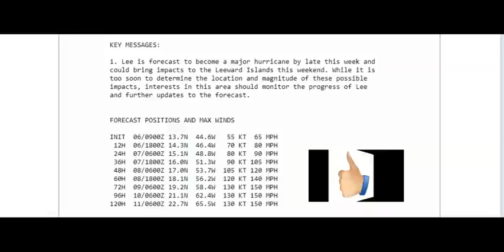TROPICAL UPDATE:Lee Will Be A Dangerous Hurricane! PLEASE LISTEN TO ALL OF THIS VIDEO!!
REMEMBER THIS IS IMPORTANT INFO BUT IT CAN CHANGE.

LEE...Lee continues to strengthen at a quick pace.  Satellite images show
that deep convection has been increasing in intensity and coverage
in a central dense overcast feature and in a sprawling curved band
over the western semicircle.  The Dvorak classifications from TAFB
and SAB are now 3.5/55 kt, and accordingly, the initial intensity
has been increased to 55 kt.  Lee is not far from hurricane
strength, and it likely will achieve that status later today.

The tropical storm is moving west-northwestward at 14 kt on the
south side of a subtropical ridge over the central Atlantic.  This
ridge is expected to persist to the north of Lee during the next
several days, keeping the storm on a west-northwest track through
the remainder of the week and over the weekend.  Although the NHC
forecast and the model guidance continue to show Lee passing to the
north of the northern Leeward Islands this weekend, users are
reminded that the details of the track forecast are still uncertain
at those time ranges.  For reference, the average NHC forecast track
errors are around 125 and 175 n mi on days 4 and 5, respectively.
The NHC track forecast lies on the southern side of the model
guidance envelope, roughly halfway between the usually most skillful
consensus aids, HCCA and TVCA.

Lee has already been strengthening fairly quickly despite some
east-northeasterly vertical wind shear over the system.  Since the
shear is expected to relax while the storm remains over very warm
water and in a moist environment, continued steady to rapid
intensification is expected during the next few days.  Most of the
intensity models are very aggressive, bringing Lee to major
hurricane status by the weekend, but they don't show much change in
strength in the short term.  In addition, even the global models
like the GFS and ECMWF show explosive intensification and forecast
Lee's minimum pressure to drop by more than 60 mb by the end of the
forecast period.  The NHC intensity forecast lies near the high end
of the model guidance during the next 24-48 hours, but falls to near
the middle of the guidance envelope after that.  Regardless of the
details, there is high confidence that Lee will be a powerful
hurricane late this week and over the weekend.

KEY MESSAGES:

1. Lee is forecast to become a major hurricane by late this week and
could bring impacts to the Leeward Islands this weekend. While it is
too soon to determine the location and magnitude of these possible
impacts, interests in this area should monitor the progress of Lee
and further updates to the forecast.

FORECAST POSITIONS AND MAX WINDS

INIT  06/0900Z 13.7N  44.6W   55 KT  65 MPH
 12H  06/1800Z 14.3N  46.4W   70 KT  80 MPH
 24H  07/0600Z 15.1N  48.8W   80 KT  90 MPH
 36H  07/1800Z 16.0N  51.3W   90 KT 105 MPH
 48H  08/0600Z 17.0N  53.7W  105 KT 120 MPH
 60H  08/1800Z 18.1N  56.2W  120 KT 140 MPH
 72H  09/0600Z 19.2N  58.4W  130 KT 150 MPH
 96H  10/0600Z 21.1N  62.4W  130 KT 150 MPH
120H  11/0600Z 22.7N  65.5W  130 KT 150 MPH